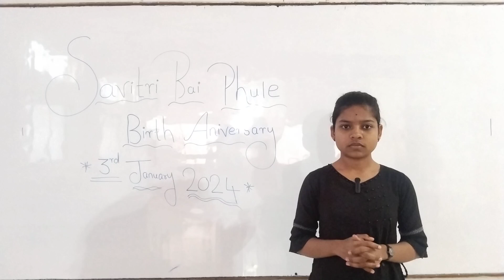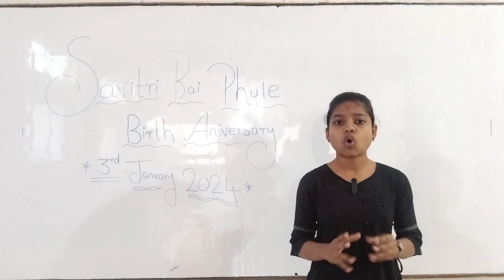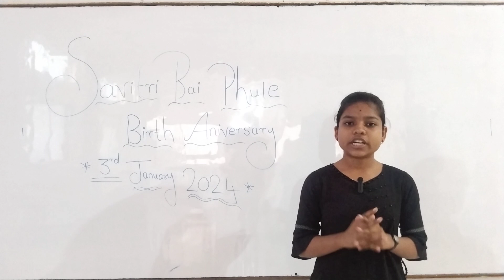My Student Vaishnavi.K.Suryawanshi giving speech about Savitribai phule on 3/01/24